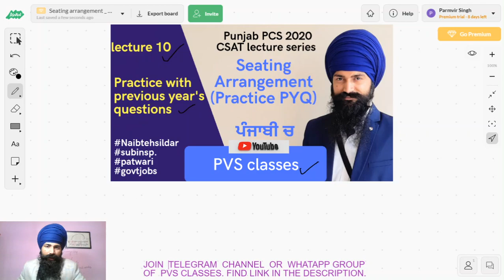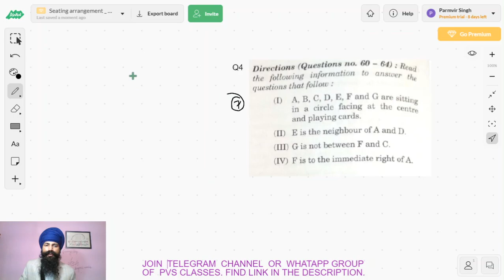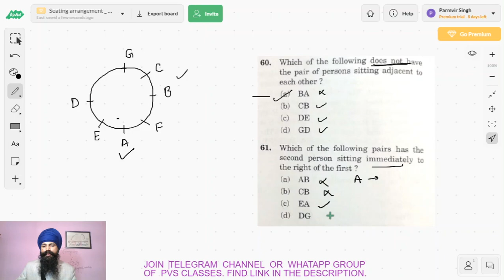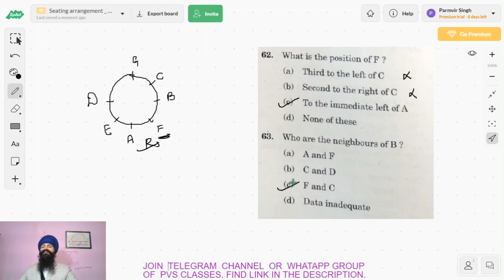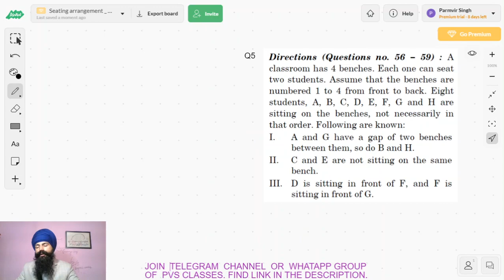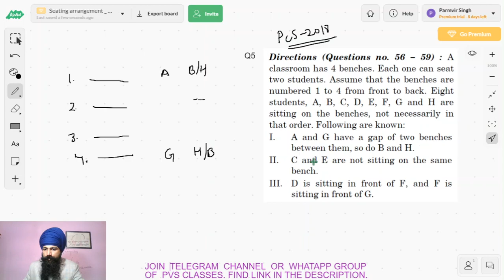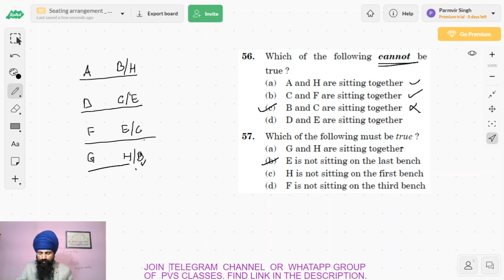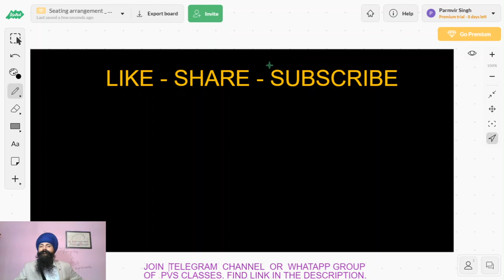CSAT for Punjab PCS | Seating Arrangement (part-3)| Reasoning | in Punjabi | PVS classes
Practice previous years questions to improve your skill in solving seating arrangement questions. They come in cluster and carry high weightage in exam.  It is important to score high marks in CSAT paper of Punjab PCS. It is a part of lecture series where all CSAT topics of paper 2 will be covered, which will include:
1. Logical and analytical reasoning
2. Quantative aptitude
3. Data interpretation
4. Punjabi
5. English
6. Communication & interpersonal skills.